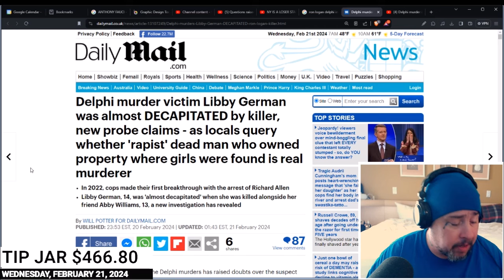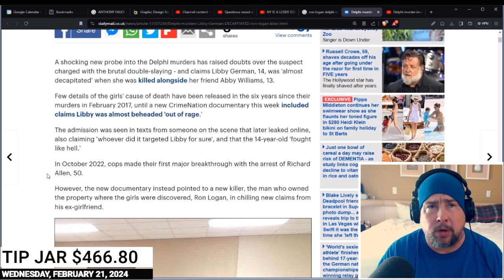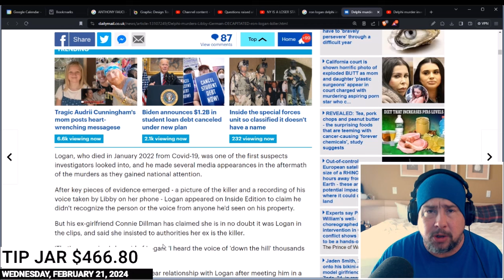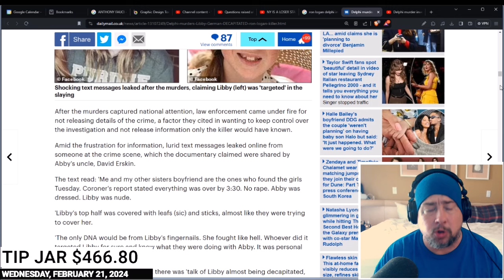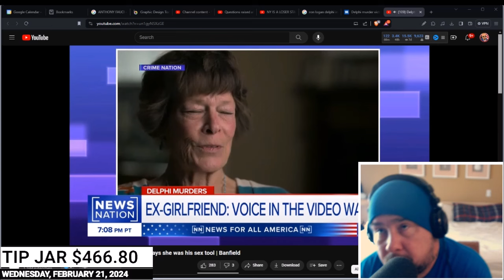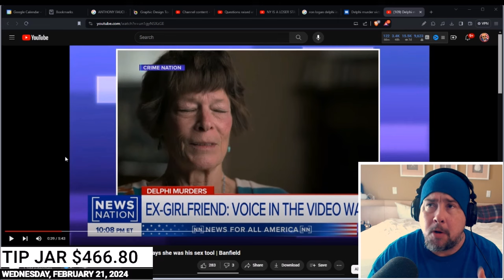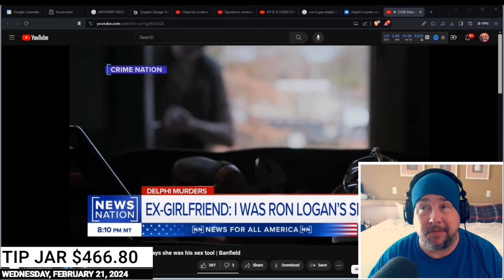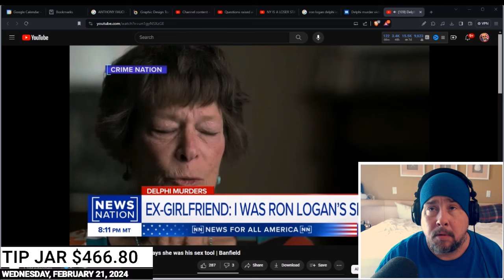DELPHI MURDERS: Ron Logan's EX Claims that RON LOGAN is Bridge Guy and Committed the Murders! WOW!